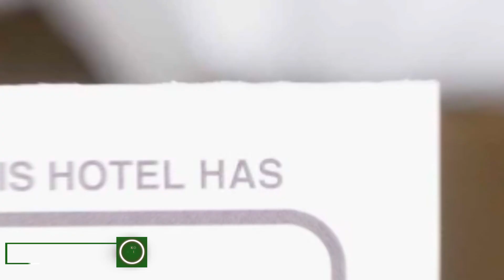Studio in the Old Center hotel review | Hotels in Frumusani | Romanian Hotels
Studio in the Old Center hotel video review. Hotels in Frumusani, european 3 stars hotels.